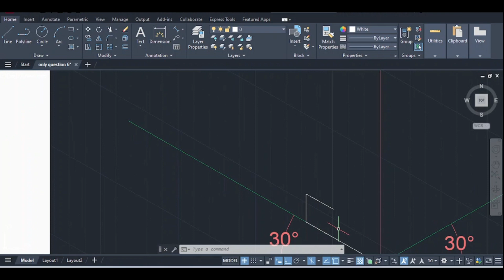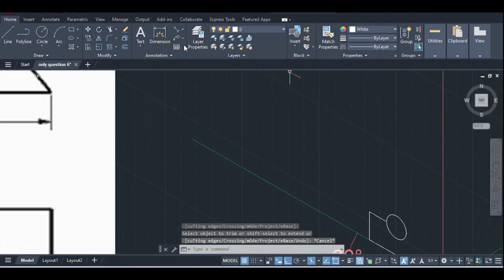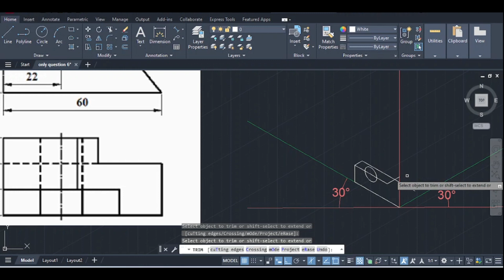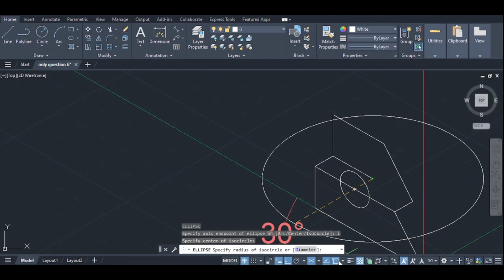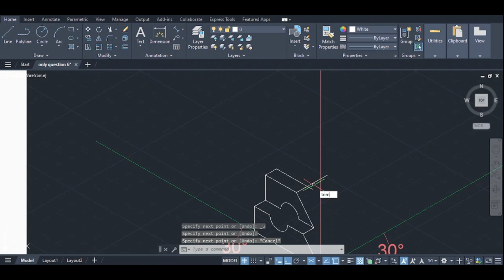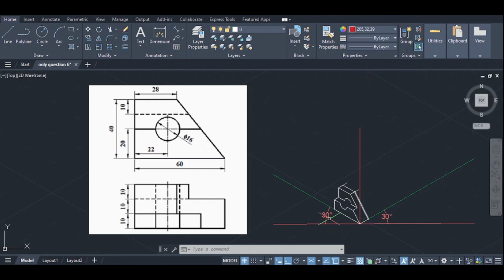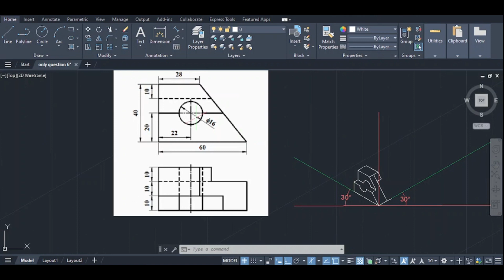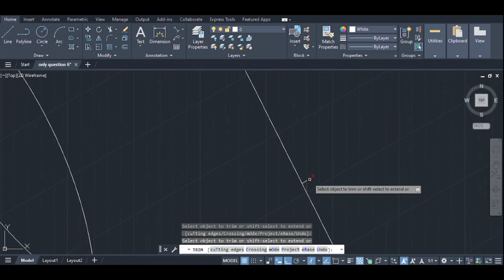Isometric Drawing | Tutorial | Question no 7